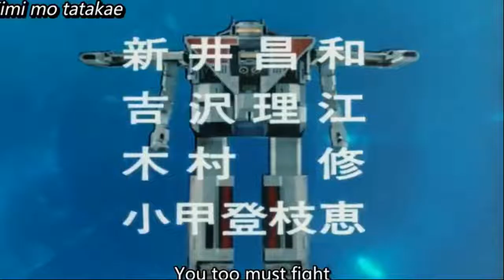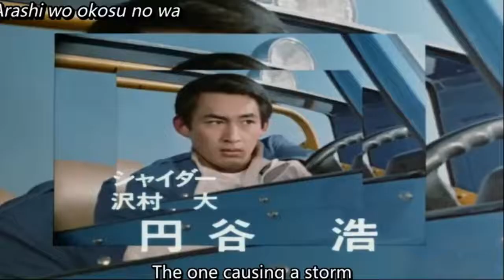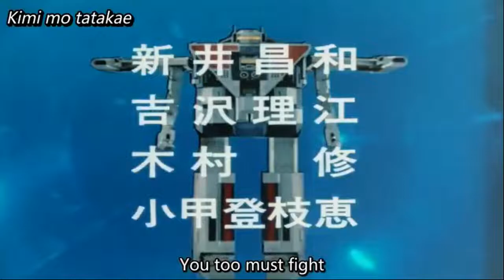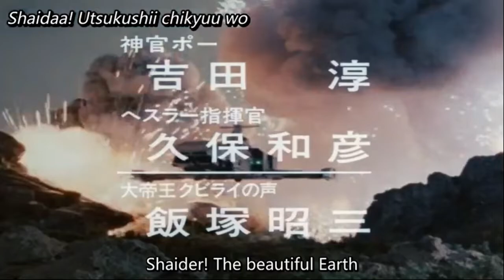Uchuu Keiji Shaider (Shaider Opening Theme)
This is what it's like growing up in the 80's & 90's.